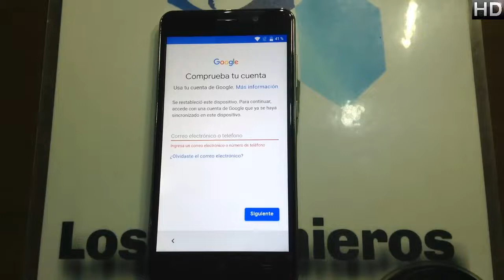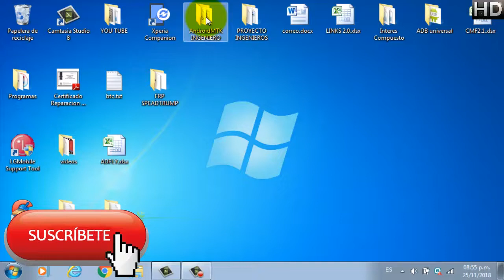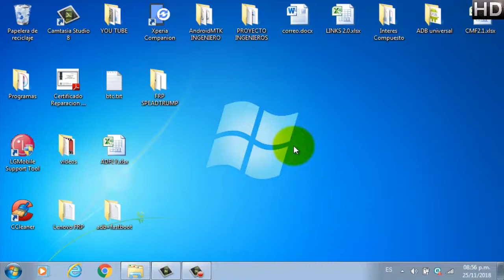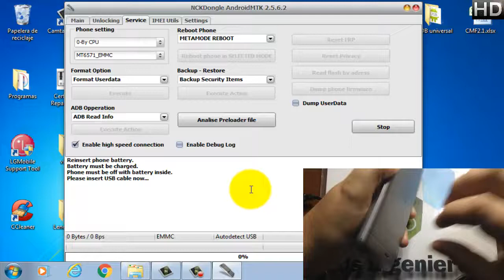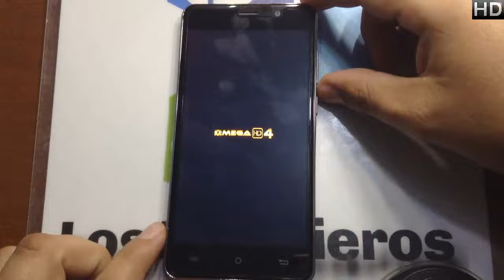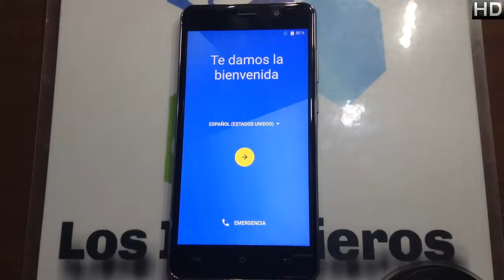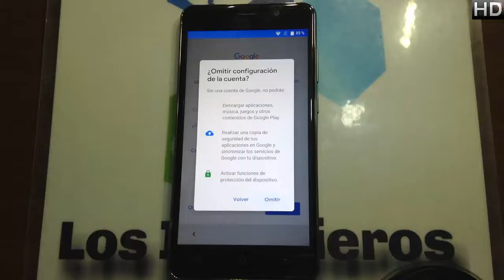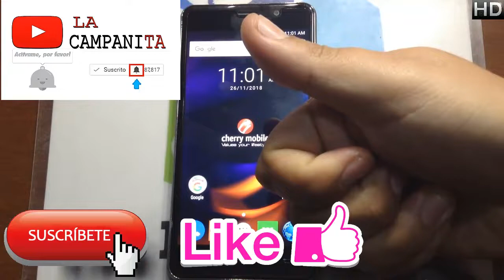Quitar cuenta Google o FRP Cherrymobile OMEGA HD 4 #247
Creepypastas
Leyendas
Brujas
Fantasmas
Duendes

Gadgets
Hogar
Video juegos

📱En esta ocasión es el cherrymobile omega hd📱
NUEVO MÉTODO!!!

👉Herramientas
DRIVERS